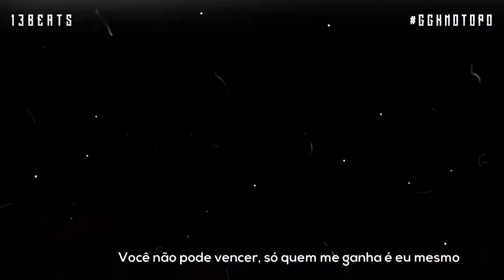Rap do Aomine (Kuroko no Basket) - O ÁS DA GERAÇÃO | 13Beats [Prod. Rey Pandora]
--- 🔴 INFO 🔴 ---
➧VOZ e LETRA por 13Beats (@g4briel.fs)
➧PRODUÇÃO MUSICAL por Rey Pandora (@rey.pandora)
➧MIXAGEM e MASTERIZAÇÃO por 13Beats (@g4briel.fs)
➧EDIÇÃO de VÍDEO por 13Beats (@g4briel.fs)

--- 🔴 LETRA 🔴 ---

Eu chego devagar mas posso acelerar
Correndo mais rápido quanto uma bala
Cê estou na quadra é pra ganhar

A pantera imbátivel
Habilidoso, imprevisível
Aomine Daike
Nessa ninguém se iguala na porra do meu nível

Pode vim todo mundo, quero ver quem vai ser capaz de me parar
Tome cuidado, não seja tão tolo a ponto de deixar a sua "Luz" te cegar

Completo em habilidade, tudo posso fazer
Toda perfeição, imposta em um só ser

Com os pés firme no chão, tô voando baixo
Flexiono, impulsiono, full foda no Modo Assaulto
Habilidoso, rancoroso, um pouco egocêntrico
Você não pode vencer, só quem me ganha é eu mesmo

Foguete nos pés, quebro muralha
Não importa o seu tamanho finalizo com enterrada
Ore Dake Da, tô aqui para ganhar
Minha habilidade se destaca, faço chacina na quadra
Então pega sente peso, segura essa enterrada
Mais pesado que um tera, no verso, rima pesada

Não subestime um predador
Não precisa de "Empera" pra te deixar no chão
Aomine, o melhor jogador
O Ás dessa geração

Você ja percebe a mudança no clima
A sua Luz é fraca
Não tenho medo de partir pra cima
Mesmo se for uma muralha

~refrão~
Ore Ni
Quero ver pode me vencer
Katero No Wa
Nem uso 100% pra derrotar você

Ore Dake Da
Tipo Pantera, na quadra eu causo estrago
Aomine Daike
Full Foda, no Modo Assaulto

Eles temem a geração, mas oque eles temem é a mim
Com apenas um olhar está declarado o seu fim

Ele tenta me copiar mas a sua habilidade aqui é falha
Até parece que vai me ganhar com essa cópia barata
Na quadra ninguém me para

Rápido como uma bala

Quebro muralha efeito borboleta
pergunte a Murasakibara
Habilidade rara não sou falho
Olhe bem pra minha cara
Eu sou, "O Ás do baralho"

~refrão~
Ore Ni